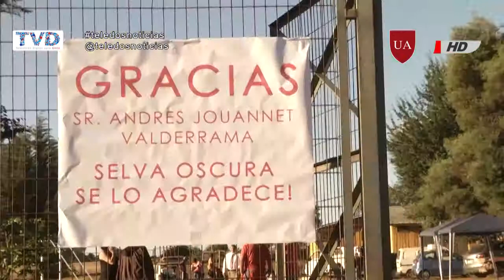Nueva cancha de fútbol en Selva Oscura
El intendente Andrés Jouannet junto al alcalde de victoria, firmaron un acuerdo para mejorar la cancha de fútbol del sector selva oscura. Un sueño de más de 30 años, los amantes del fútbol mostraron su alegría, ya que cada fin de semana, este es un lugar de encuentro para muchos vecinos. Un proyecto que tiene una inversión de más de 800 millones de pesos, hoy llega a mejorar las condiciones de nuestro fútbol amateur.